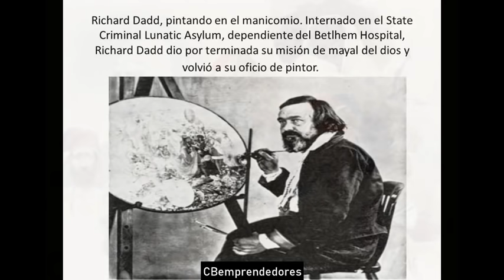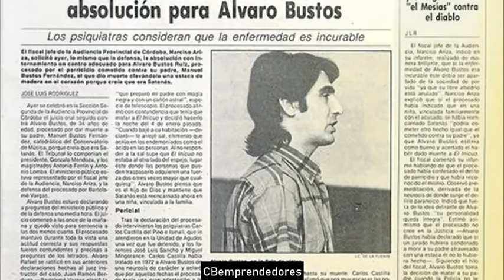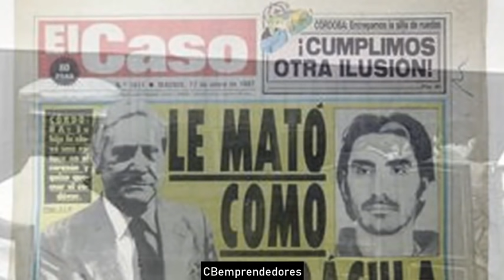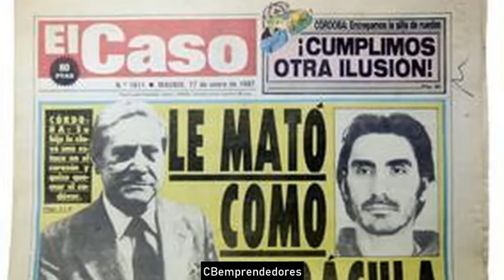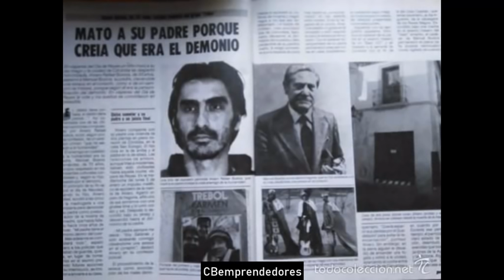🔴 Crónica negra: Álvaro Bustos y Richard Dadd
En este video se comentan los casos de algunos artistas asesinos como:
➤ Richard Dadd (Pintor)
➤ Mark Andrew Twitchell (Cineasta)
➤ Álvaro Bustos (Cantante)